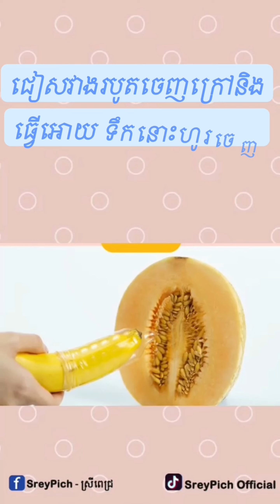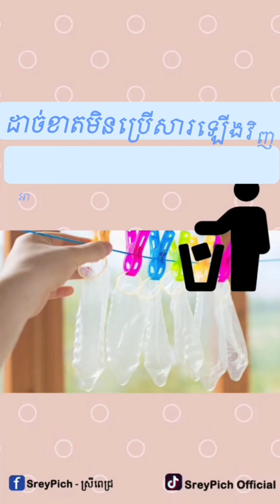ប្រើស្រោមអនាម័យយ៉ាងណាទើបត្រូវរបៀប? មិនមែនអ្នកណាក៏ដឹង | SreyPich Official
🤘ទាក់ទងជាមួយអ្នកជំនាញ Pich ដើម្បីទទួលបានការប្រឹក្សាយោបល់ដោយឥតគិតថ្លៃអំពីសុខភាពសរីរវិទ្យា:
- បុរសភេទចង់កែលម្អបញ្ហាឆាប់ចេញ ខ្សោយកម្លាំងសរីរវិទ្យា បញ្ហាពិបាកឡើងរឹង  មេជីវិតខ្សោយ…
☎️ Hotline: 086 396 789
🌐 Fanpage: SreyPich ផេតផ្លូវការ
ដើម្បីទទួលបានវិដេអូថ្មីបំផុត
សូមគោរព! Video ធ្វើឡើងក្នុងបំណងសិក្សាផ្លូវភេទ។